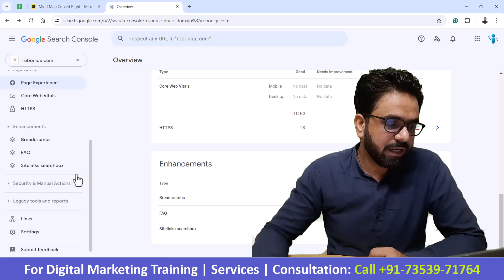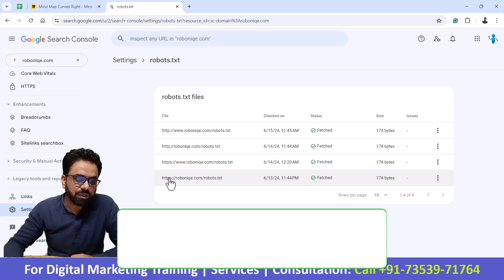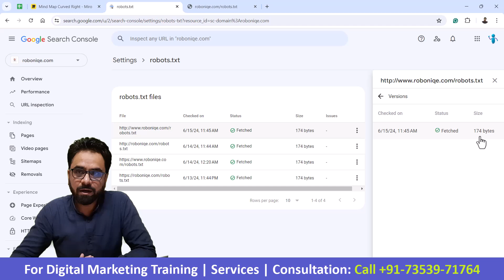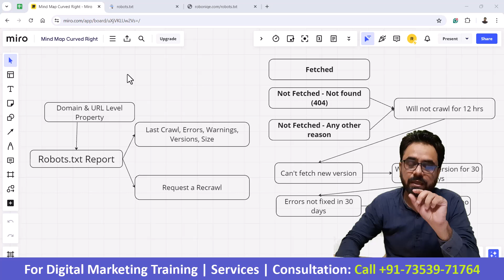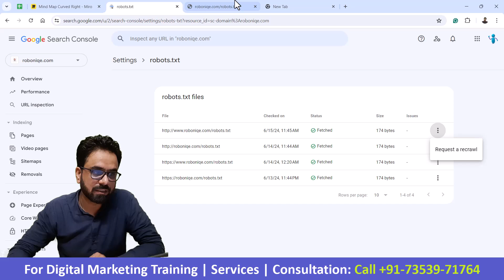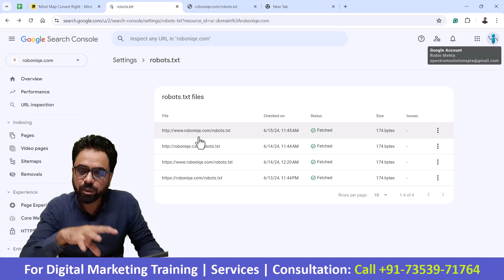Google Search Console Robots.txt Report (NEW) | GSC Tutorial 14 | Robin Mehta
In this video, you will learn about Google Search Console Robots.txt Report

The Robots.txt Report is a new report added in Google Search Console. Earlier, there was a feature of robots tester only.
Robots.txt file is for Google's crawlers or robots.
When Google crawlers come to crawl your website the first thing they will visit is your website's robots.txt file. Even before visiting your site's homepage or any other page.

In Robots.txt file we define that which pages of our website we want to crawl and which are the pages that we don't want to crawl.

Crawling and Indexing are two separate processes. Don't get confused between these two terms.

When you open the report you will mostly find the website's www version, non www version, HTTP version, and HTTPS version shown as fetched.
You will see all the version files of your website when you have accessed the domain property of your website.
If you access the URL property of your website, then you will only see 1 version file of robots.txt

What all information you can get from the Robots.txt Report?
- Last Crawl
- Errors
- Warnings
- Versions
- Size